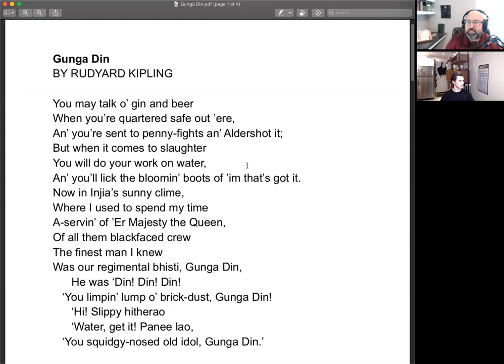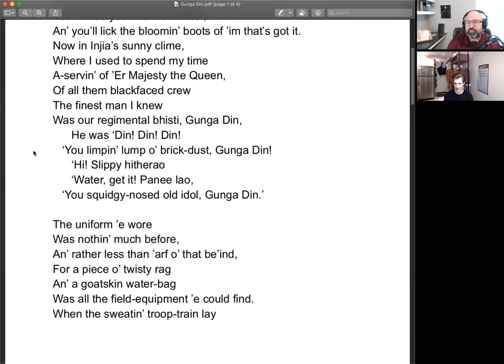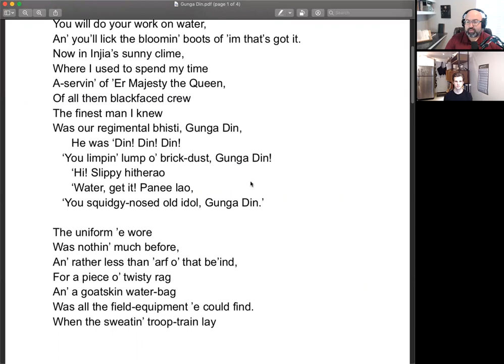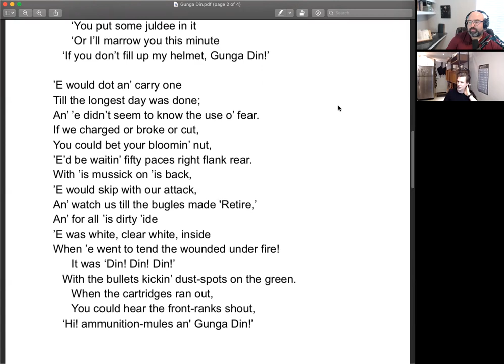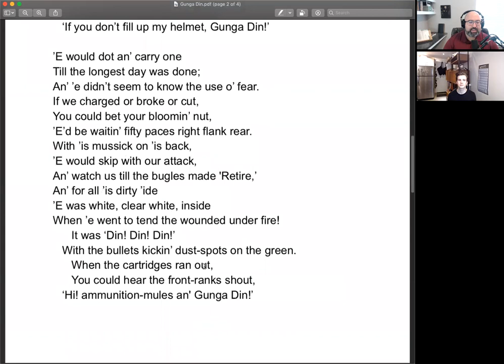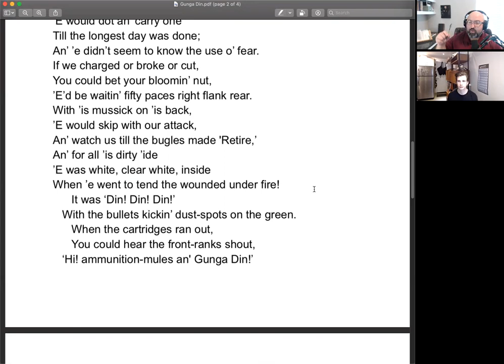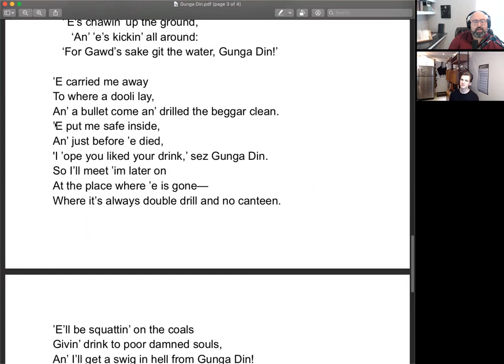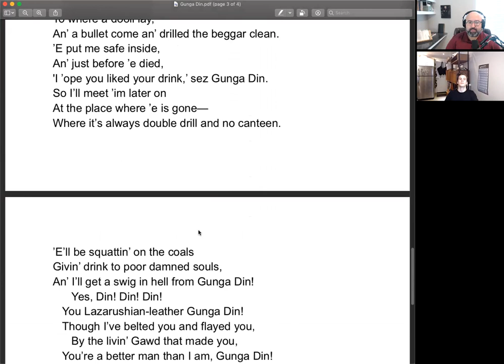Gunga Din by Rudyard Kipling: Racist or Revelatory?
Kirk Barbera works for the Ayn Rand Institute, but his views and opinions do not necessarily reflect those of ARI.

Become a member of ARCUK to enjoy great perks while supporting our work